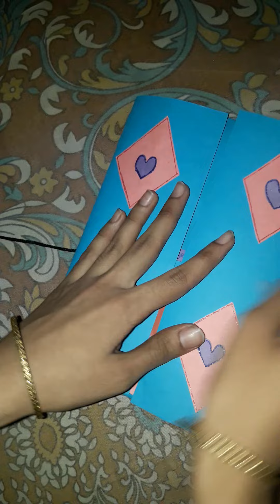Card for book style